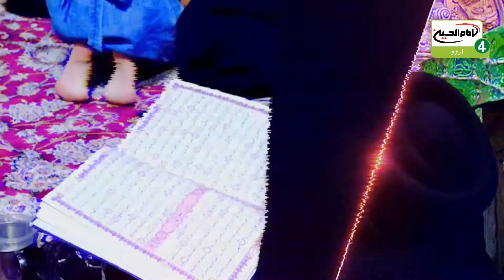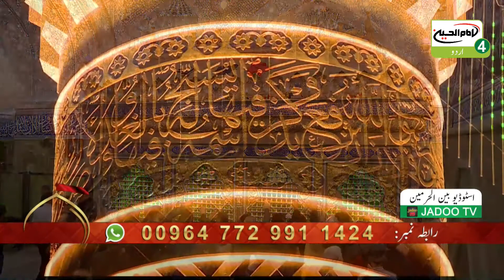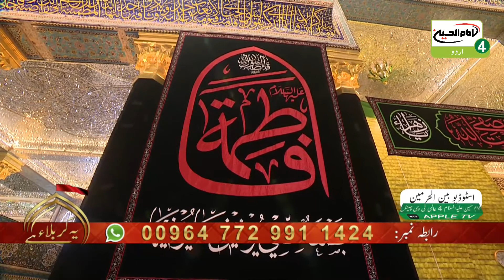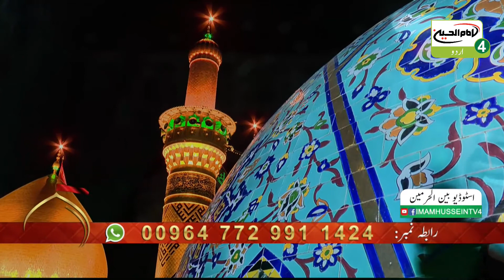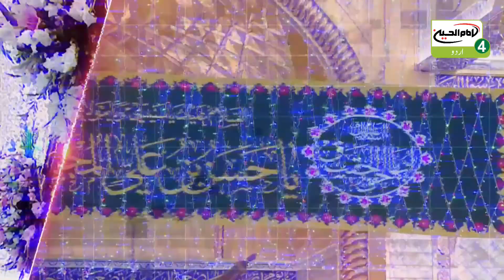یہ کربلاء ہے |قسط: 125| موضوع: "اہل بیت علیہم السلام کا گھر عرش رحمان"| کربلاء2020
پروگرام: یہ کربلاء ہے  قسط: 125 موضوع: اہل بیت علیہم السلام کا گھر عرش رحمان
ہوسٹ: جناب سيد جاويد الحسن رضوى
پروڈکشن کا سال: 27 جنورى 2020
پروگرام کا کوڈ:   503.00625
اسٹوڈیو بين الحرمين
امام حسين عليہ السلام 4 عالمى ٹی وى چينل پر
ذیلی عنوانات:
- حسد کے نقصانات
- حسد نے بیت نبوت پر آگ لگوائی
- ایام فاطميہ سلام اللہ علیہا
- سیدہ سلام اللہ علیہا پر درود کا ثواب
- سیدہ سلام اللہ علیہا کا نابینا صحابی کے سامنے پردہ کرنا
- رسول اللہ صلی اللہ علیہ وآلہ کا سیدہ سلام اللہ علیہا کو صحیفے کے ایک جزء کا تحفہ دینا
- سیدہ سلام اللہ علیہا کے رسول کی حیات طیبہ میں القاب مبارکہ،محدثہ.
- تھے لیکن بعد شہادت رسول صلی اللہ علیہ وآلہ مظلومہ،مغصوبہ.
- یہ جہاں میں ہے فقط تیرا مقدر چادر
- ساری دنیا میں نظر آتی ہے گھر گھر چادر
زیارت گاہ
محبان حسینی براہ راست دنیا کے ہر کونے سے کسی بھی پلیٹ فارم کے ذریعے مشاہدہ کرسکتے ہیں:
 ( Jadoo TV )
 ( Roku TV )
 ( Amazon fire TV )
( Apple TV )